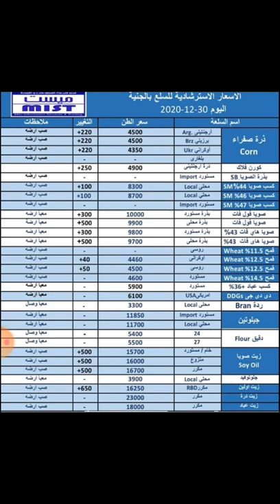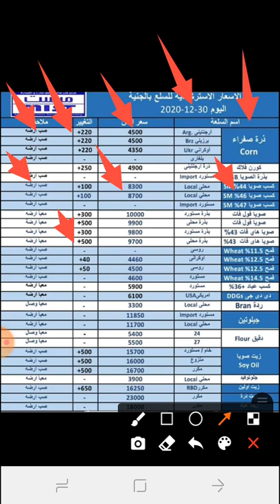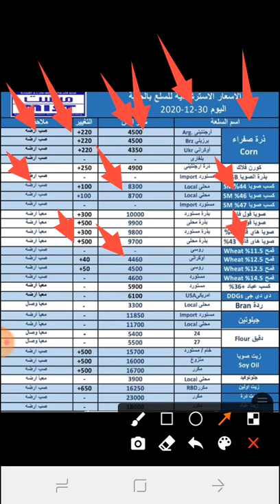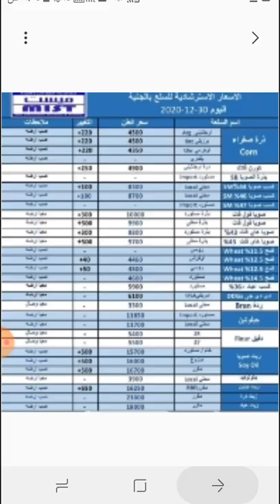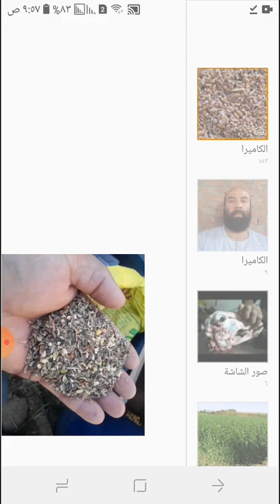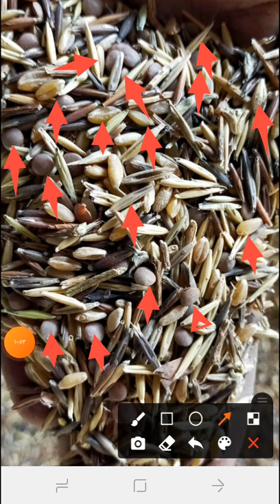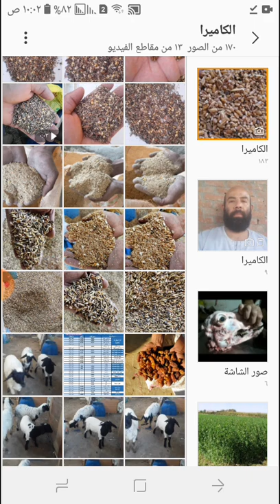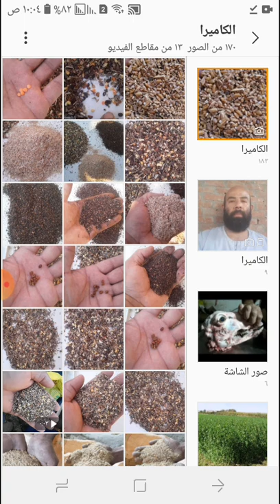غلاء الاعلاف والاعلاف البديله للاغنام